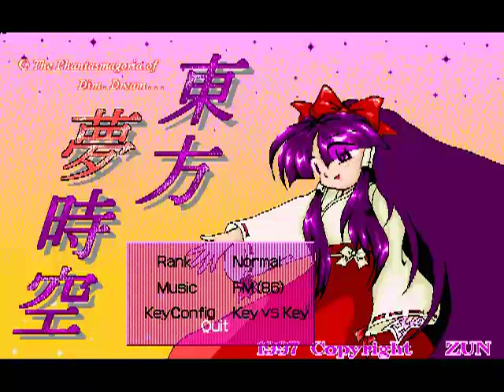Let's Play PoDD - 3 - ouch!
Yumemi... is hard. Obviously I can still make loads of progress (still not used to having bombs XD)

I hope that I don't come off as too negative about that game in the video, the lag definitely lowered my mood a bit. Right now it basically just comes off as a PC-98 version of PoFV (which I still need to LP...) with bombs and fewer extra lives. Reading the comments to part 2 convinced me that I need to play this more. I think I'm going to practice a lot by myself and then try a Lunatic LP run, maybe not aiming for a 1cc but at least an actual clear.